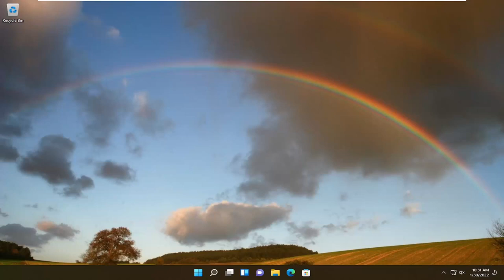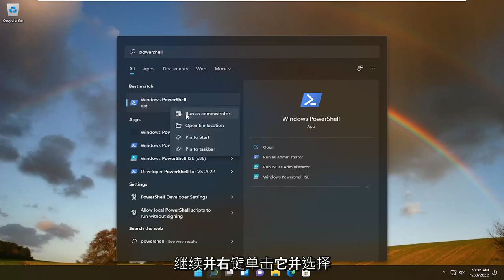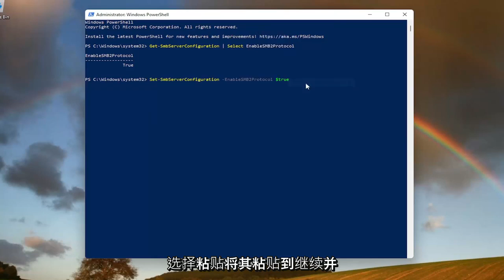如何在Windows 11/10中启用或停用SMBv2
如何在 Windows 11/10 中启用或禁用 SMBv2。

使用的命令：
Get-SmbServerConfiguration | Select EnableSMB2Protocol
Set-SmbServerConfiguration -EnableSMB2Protocol $true
Set-SmbServerConfiguration -EnableSMB2Protocol $false

如果您想在 Windows 11/10 设备上启用或禁用 SMBv2，那么本指南将帮助您这样做。不过在此之前，先简单介绍一下这款应用，不过，如果您已经熟悉这款应用，可以直接进入下面的部分，按照步骤进行操作。

本教程中解决的问题：
smb2 windows 10 启用
smbv2 视窗 10
smb2 协议 windows 10 启用
smb2 或更高版本的 windows 10
smb2 或更高版本的 Windows 11
smb2 错误窗口 10

如果您需要禁用或启用 SMBv2 以进行故障排除，这对任何技能水平的人来说都很容易做到。这是该怎么做。

服务器消息块 (SMB) 是一种通信协议，用于在网络上的节点之间提供对文件、打印机和串行端口的共享访问，并提供经过身份验证的进程间通信 (IPC) 机制。

本教程将适用于运行 Windows 11 和 Windows 10 操作系统（家庭版、专业版、企业版、教育版）的计算机、笔记本电脑、台式机和平板电脑，它们来自所有受支持的硬件制造商，例如戴尔、惠普、宏碁、华硕、东芝、联想、华为和三星。